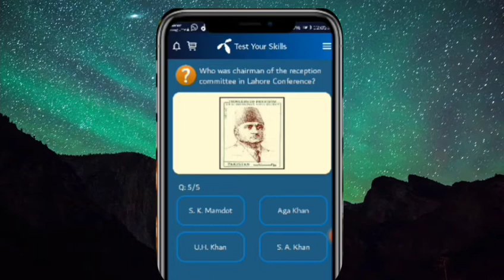telenor questions today 5 March 2022 | My Telenor TODAY answer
5 March 2022 my Telenor today questions | My Telenor TODAY Answers
telenor today
telenor skill
telenor today
telenor question
telenor questions
telenor questions
telenor questions today
telenor quiz
question answer
question answer app
question today
skill test my telenor
telenor
telenor answer
telenor answer today
telenor answers
telenor answers today
telenor app
today question
today questions
today skills
today telenor

telenor question 5 March
my Telenor app today question answers 5 March 2022
my telenor app answer today 5 March

answer question
my
my telenor
my telenor 5 March

telenor quiz
telenor free internet
telenor song
telenor
telenor package
telenor song
telenor
telenor package
5 March 2022 my telenor
5 March 2022 telenor
5 March 2022 telenor quiz
5 march 2022 quiz
5 March telenor
5 March telenor quiz
test your skills 5 March 2022
test your skills and 5 March 2022
telenor questions 5 March
5 March 2022
Who translated Pakistan resolution in urdu,

Z. A. Khan

Who proposed the two nation theory,

Sir syed

Which provincial assembly passed Pakistan resolution first,

Sindh

The newly built national monument is located in,

Islamabad

Who was chairman of reception committee in lahore conference,

S. K. Mamdot